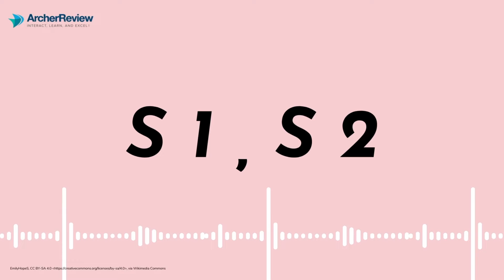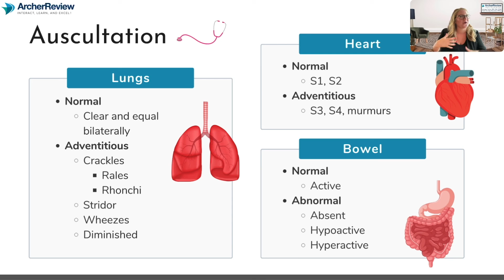Understanding Heart Sounds: S1, S2, S3, S4, and Murmurs - A Comprehensive Guide for Nurses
This comprehensive guide delves into the world of heart sounds, demystifying S1, S2, S3, S4, and murmurs. Understanding these sounds is essential for any aspiring nurse preparing for the NCLEX!

0:03 - Introduction
Discover the importance of distinguishing heart sounds and learn about S1, S2, S3, S4, and murmurs.

0:24 - Normal Heart Sounds: S1 and S2
Understand the love (S1) and dub (S2) sounds created when the mitral and tricuspid valves close during systole and when the aortic and pulmonic valves close during diastole.

1:13 - S3:
Learn about S3, a sloshing sound that can occur after S2 (dub). It is associated with fluid overload, often seen in conditions like heart failure or during late pregnancy.

2:06 - S4:
Explore S4, an extra heart sound that occurs before S1. Understand that detecting S4 may require an EKG and echo, and it's associated with stiff atria, often seen in conditions like hypertension or cardiomyopathy.

3:23 - Murmurs:
Understand that murmurs are caused by turbulent blood flow, creating a whooshing noise. They can be benign in children but may signal a problem in adults, often associated with regurgitation or stenosis.

for more NCLEX resources!